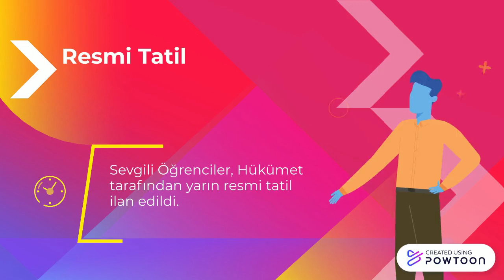Resmi Tatil İlanı (Public Holiday Announcement)